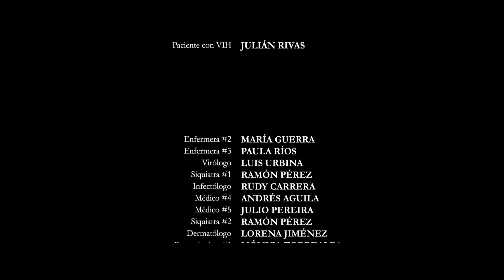PREMIOS ANDA 2015 - ACCION SOLIDARIA - HOSPITALES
ANUNCIANTE: ACCION SOLIDARIA
AGENCIA: PUBLICIS DE VENEZUELA